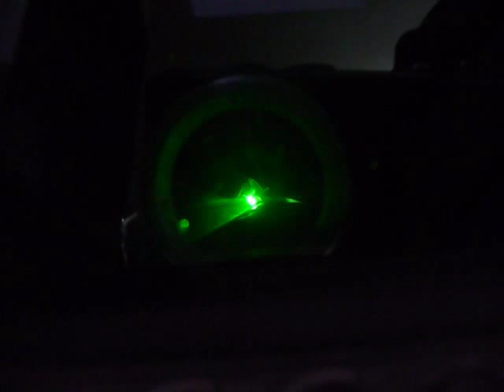custom clip on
Kierownice clip on self made